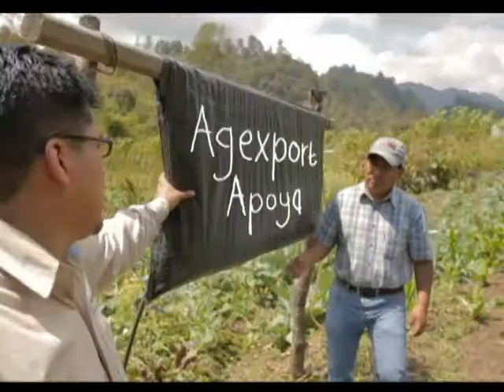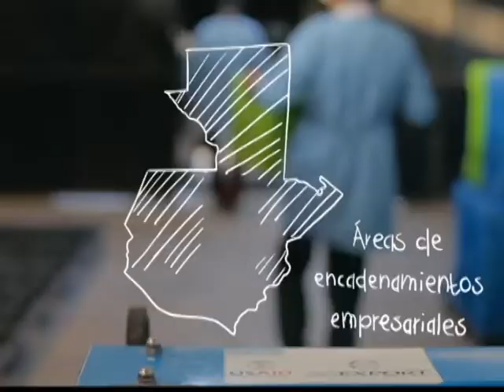153 Organizaciones rurales desarrollan capacidades multisectoriales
Productos agrícolas como ejote francés, arveja dulce, café, cebolla, papa, entre otros así como artículos hechos a mano son producidos y elaborados por 153 organizaciones rurales por medio del Programa de Encadenamientos Empresariales de AGEXPORT el cual cuenta con el apoyo del Proyecto Cadenas de Valor Rurales (RVCP, por sus siglas en inglés) de USAID/AGEXPORT.

El Director de la División de Desarrollo de AGEXPORT, Iván  Buitrón da a conocer los avances de más de 15 años, que 2 mil 896 familia rurales han logrado.